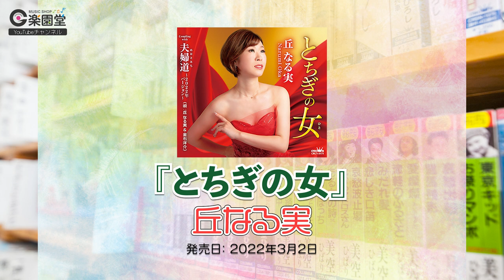演歌・歌謡曲 週間売上げランキング ベスト30 2023年1月30日〜2月5日 @楽園堂 オリコンランキング調査協力店